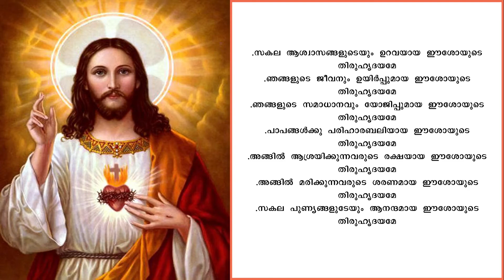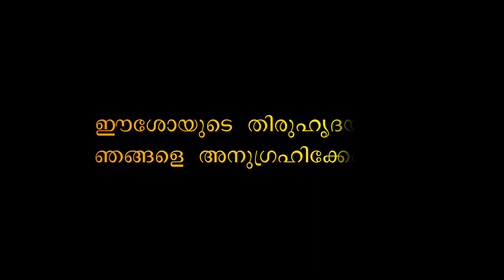ഈശോയുടെ തിരുഹൃദയ വണക്കം - ജൂൺ ഇരുപത്തിരണ്ടാം തീയതി